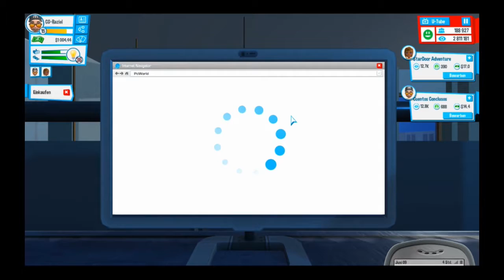Let's Play Youtubers Life | Umzug in eine Große Wohnung | Folge #013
Youtubers Life kommt Dienstags,Donnerstags und Samstags um 16 Uhr.